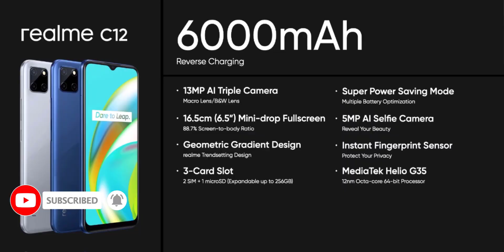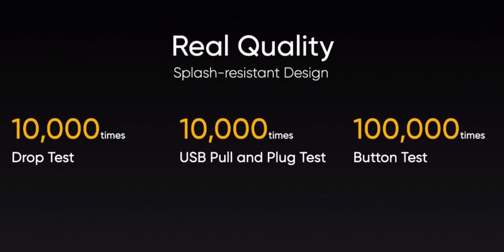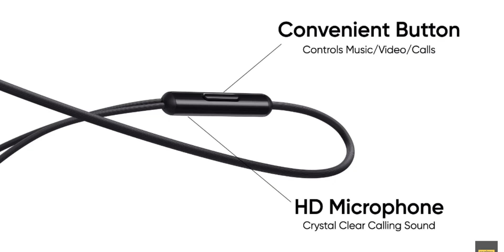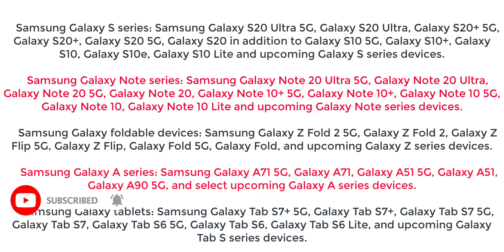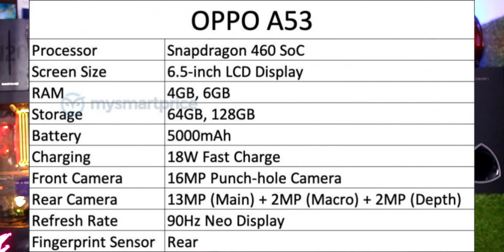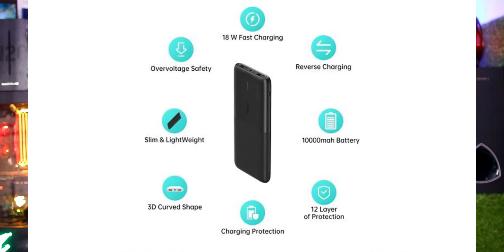Telugu TechNews 755: Realme C12, Realme C15 Launched in India, Realme 7 Teased, Asus ZenFone 7 Pro